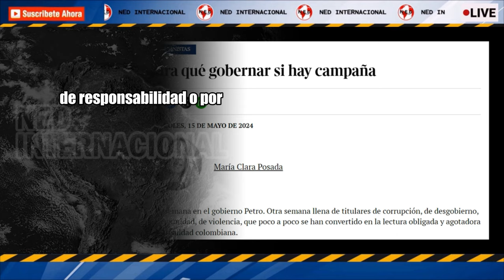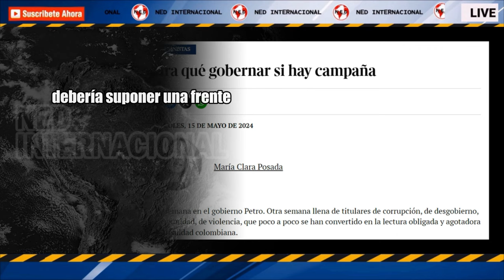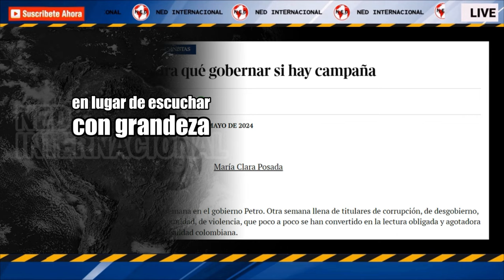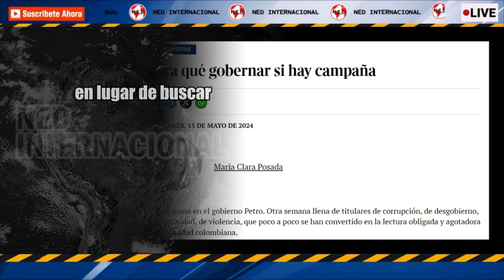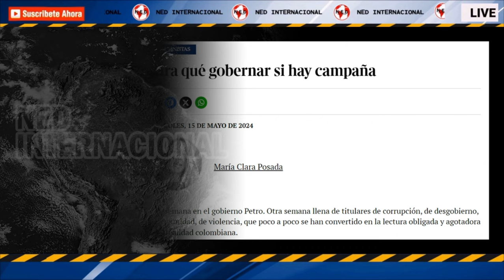PARA QUÉ GOBERNAR SI HAY CAMPAÑA 🔴 María Clara Posada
Otra semana en el gobierno Petro. Otra semana llena de titulares de corrupción, de desgobierno, de impunidad, de violencia, que poco a poco se han convertido en la lectura obligada y agotadora de la realidad colombiana.